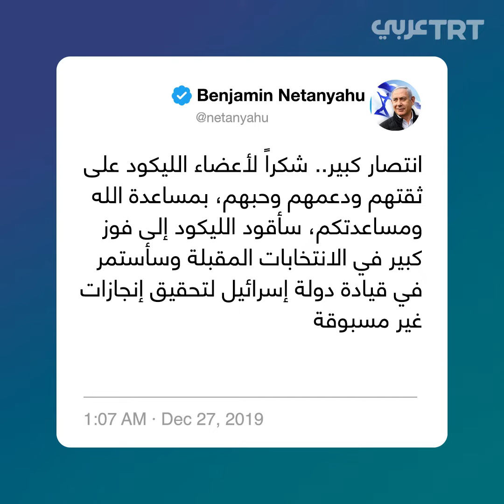فوز نتنياهو بالانتخابات التمهيدية لحزب الليكود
رئيس الوزراء الإسرائيلي بنيامين نتنياهو يفوز بالانتخابات التمهيدية لرئاسة حزب الليكود، ما يضمن قيادته الحزب اليميني في الانتخابات المقبلة في 2020.. تعرّف التفاصيل